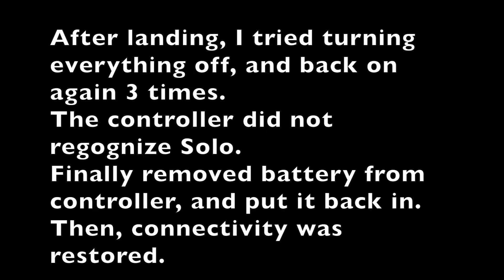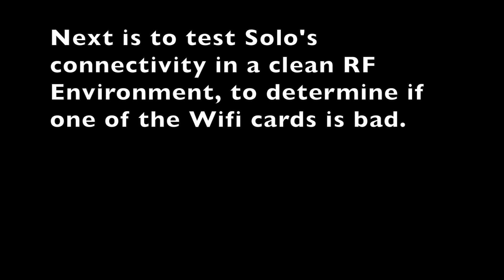3DR Solo Control Loss and RTL ( Controller Bricked in Air )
The 3DR Solo loses connectivity with the controller, and cannot re-establish signal. pushing the fly button does nothing.
I watch helplessly as it does a perfect auto-land.
This is a great concept, but a poor product so far..
Hoping to get it's problems resolved, but tech support just keeps asking me questions that I already answered in my emails, so obvious they are not reading them at all.. frustrating.

Should have built my own quad for filming, or got a DJI Phantom even though I don't agree with their company's policies.